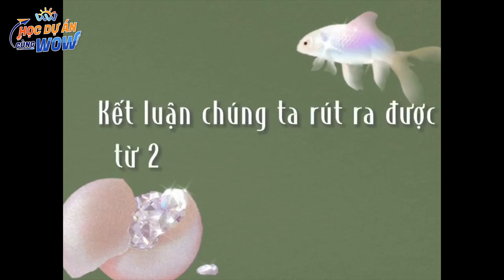HDACW 2023 – 531 – Nhóm 4 – Lớp 9A4 – THCS Phan Bội Châu – Quận 12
Khối 9 – Dự án Viết lên ước mơ
Mã số: 531 – Sản phẩm: Ước mơ thiết kế thời trang bảo vệ động vật
Nhóm 4 – Lớp 9A4 – THCS Phan Bội Châu – Quận 12